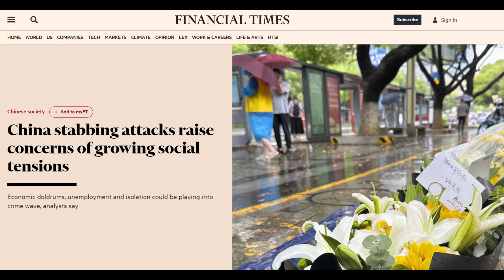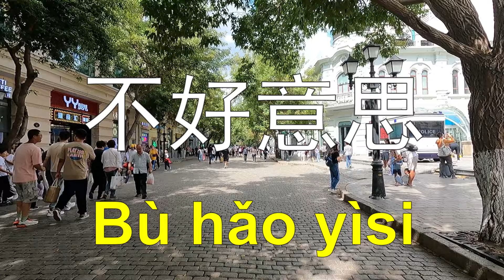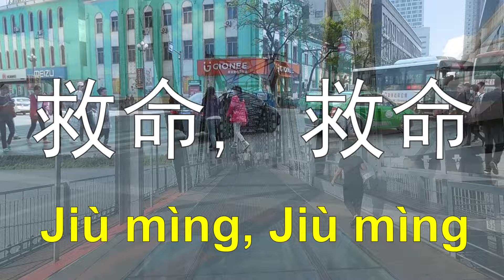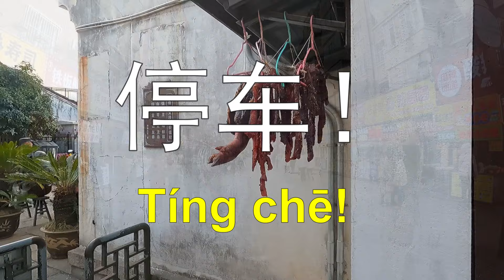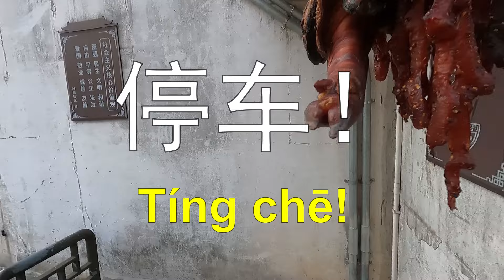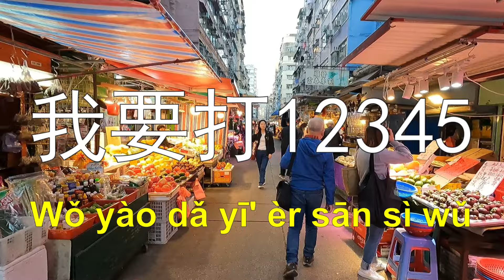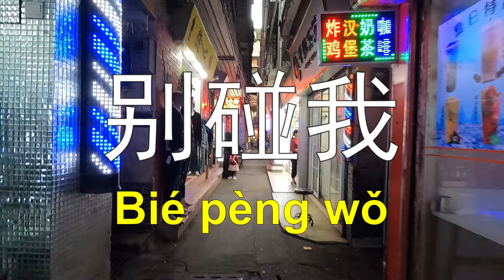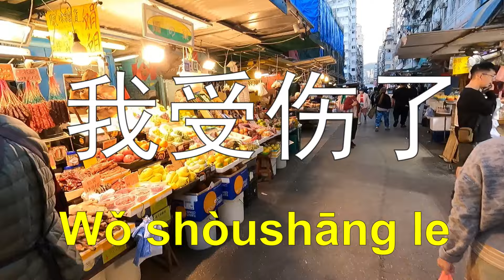How to STAY SAFE in China - You MUST learn these simple Chinese phrases before traveling to China 🇨🇳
After spending so many years in China and traveling extensively throughout the country, I have finally decided to compile a list for new travelers to China!
Here are the phrases taught in this video (text included here for you to conveniently review the content from this video):
不好意思 Bù hǎo yìsi (Excuse me./Sorry.)
对不起 Duìbùqǐ (Sorry)
这是一个误会  Zhè shì yīgè wùhuì (This is just a misunderstanding)
救命, 救命 Jiùmìng, Jiùmìng (Help! Help!)
报警 Bàojǐng (Call the police!)
老板在哪儿？/ 经理在哪儿？Lǎobǎn zài nǎ'er? / Jīnglǐ zài nǎ'er? (Where's the boss/manager?)
停车！Tíng chē! (Stop the car!)
我要投诉 Wǒ yào tóusù (I'm going to report you/file a complaint.)
我被骗了！Wǒ bèi piànle! (I've been cheated/scammed!)
别碰我 Bié pèng wǒ (Don't touch me!)
他打我 Tā dǎ wǒ (He/She hit me!)
小偷，小偷 Xiǎotōu, xiǎotōu (Thief, thief!)
我受伤了 Wǒ shòushāng le (I'm injured.)
性骚扰！Xìng sāorǎo! (Sexual harassment!)